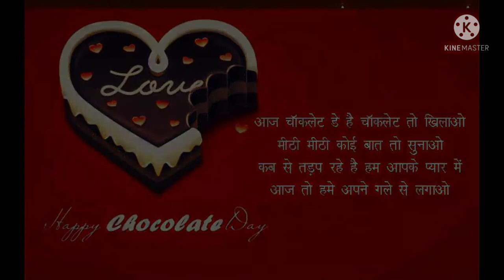Happy Chocolate Day Status | Chocolate Day Status 2022 | Chocolate Day Status Video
this is Valentine week so we are uploading all series of Valentine week.
if you want other day status you can our videos. hope you like this chocolate day status.
share this with your lovable person on this valentine week.

happy chocolate day, chocolate day, chocolate day 2022, chocolate day status, anshums world, happy chocolate day status, happy chocolate day 2022 status, choclate,

🍫Chocolate Day Status !!Emotional Chocolate Day Best Status ! Happy Chocolate Day 2022 !!